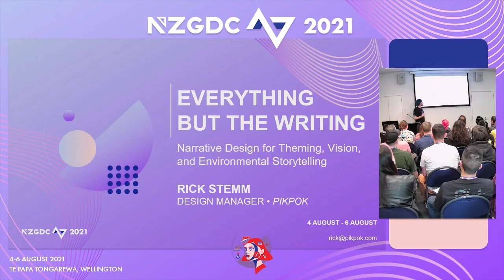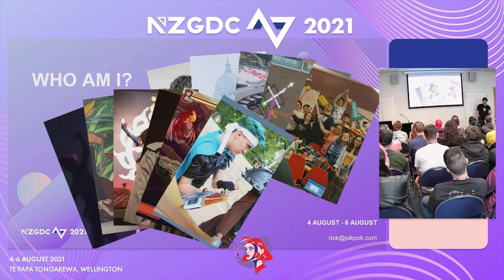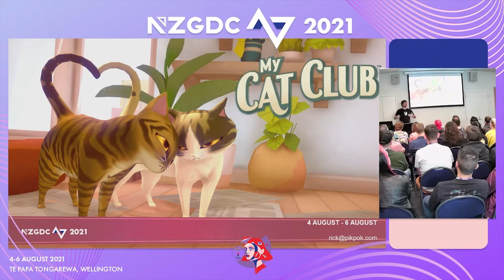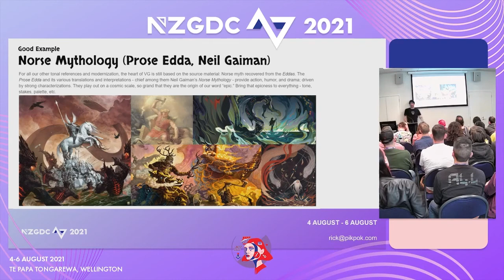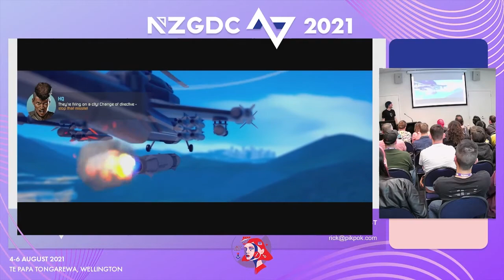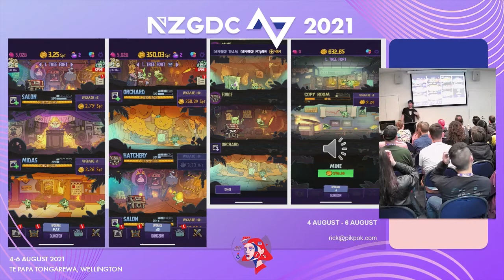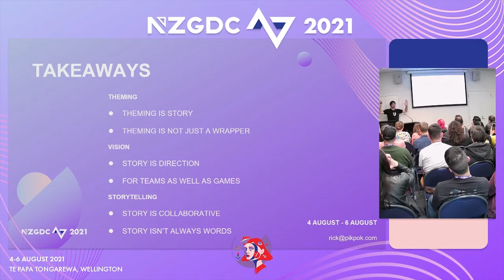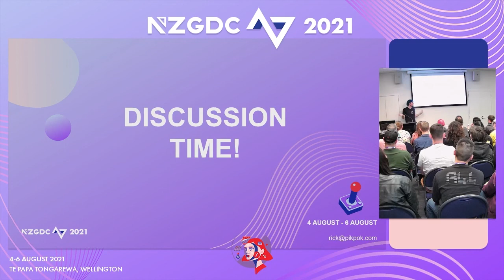Everything but Writing: Narrative Design for Theme and World | Rick Stemm | Story & Narr | NZGDC21